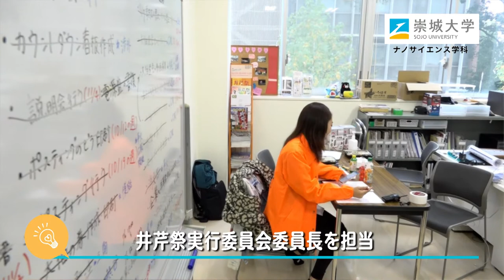崇城大学 工学部 ナノサイエンス学科 2021